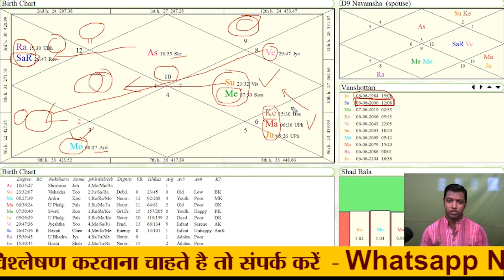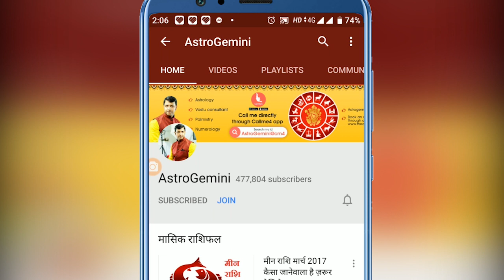एक सफल इंजिनियर और व्यवसाई की कुंडली